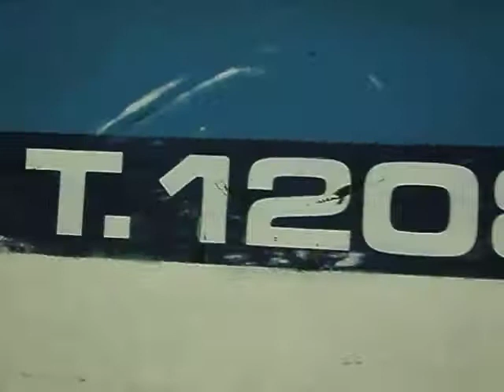GR-12 6632 Entrando a la Est. Marcos Paz - TBA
A las 18:04hs ingresa a la estacion de Marcos Paz  en el Anden 2 del Ramal Merlo-Lobos la GR-12 6632 con la siguiente formacion: CT1209+CT1596+CT1208